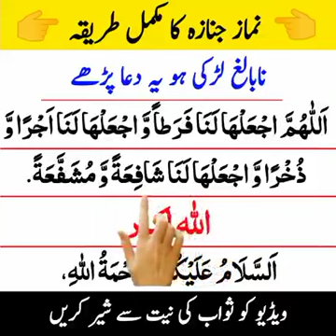نماز جنازہ کا مکمل طریقہ۔islamicvideo